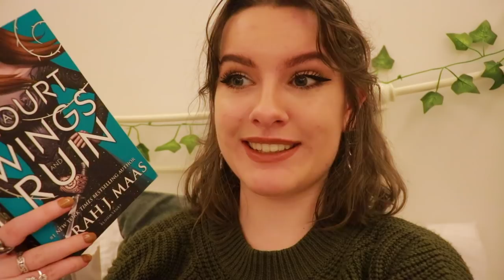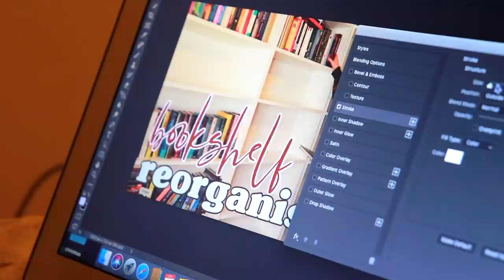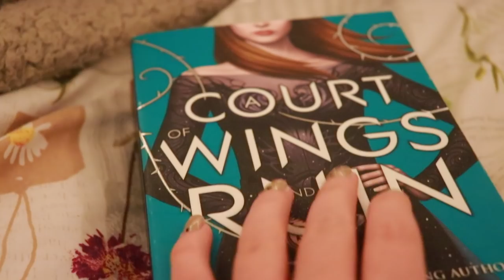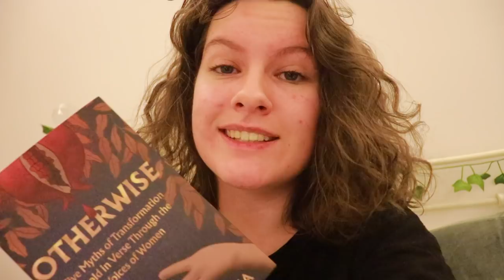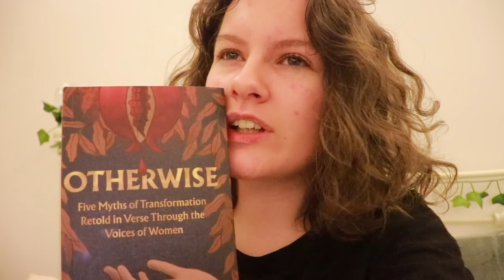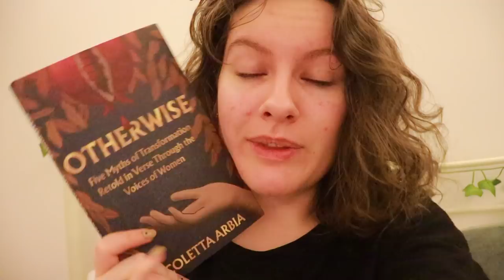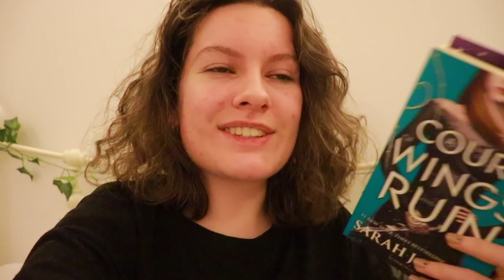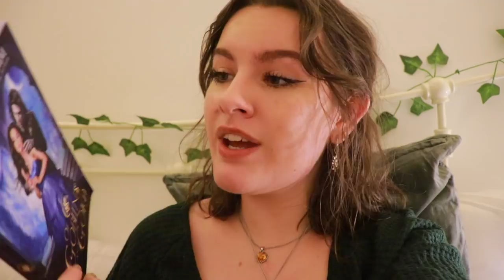I Dropped Out Of Uni & Read 3 Books...Coincidence? I Think Not // Weekly Reading Vlog 2021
Hey hey folks! We have another weekly reading vlog, in which I drop out of uni, read three books, and frolic around in the snow for awhile.

BOOKS MENTIONED: *
All of the book link below are for Book Depository. However, if you would like to support independent bookshops in the UK and support me at the same time, you can use my general link while buying and/or take a peep at my profile, which includes themed lists of book recommendations from me